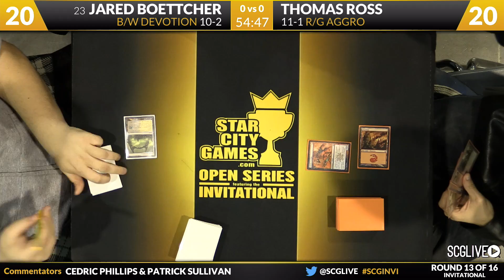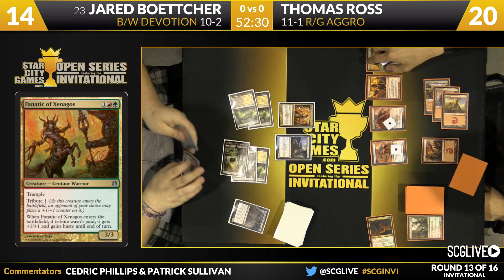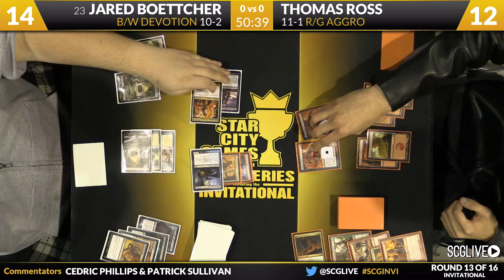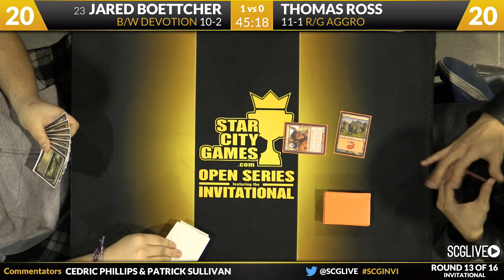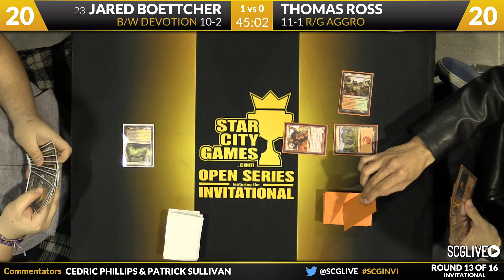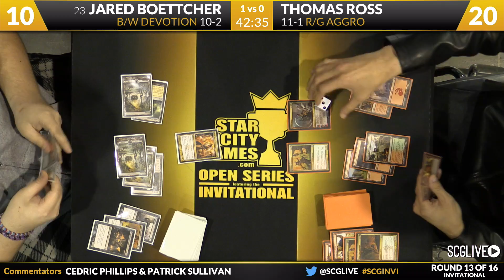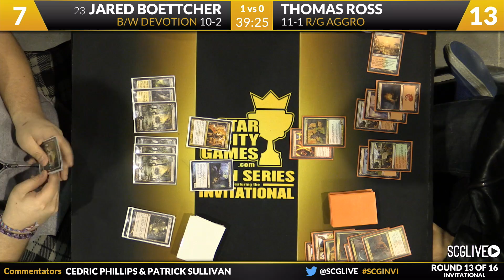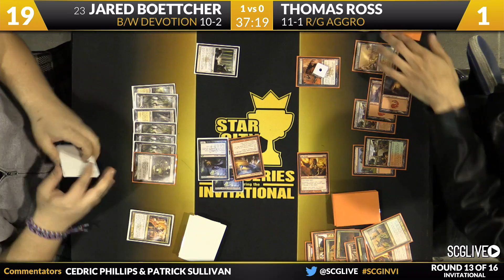SCGINVI - Invitational - Round 13 - Jared Boettcher vs Tom Ross